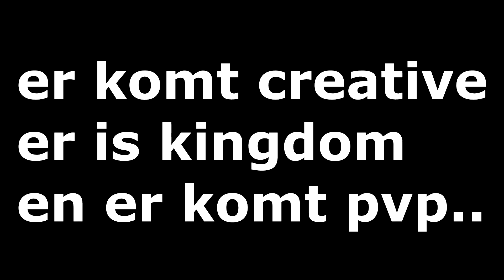MEER KANS OP INVITE!!!! SERVER IS OPENBAAR:O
IP: Oblivionkd.omgcraft.fr:12674

➤ Heb jij jezelf kostelijk vermaakt met deze video? Like hem dan!

➤ Volg mij op twitter! comming soon

➤ Wil jij iets kwijt over de video of heb je suggesties? zet ze in de comments

Hallo, wij zijn Team-OG - OblivionGaming.
Wij uploaden bijna alles in Full-HD 720p en/of 1080pHD. En alles is nederlands gesproken (dutch commentary)
Categorie
Gaming

▼ Network

▼ XSplit V2

▼ Music